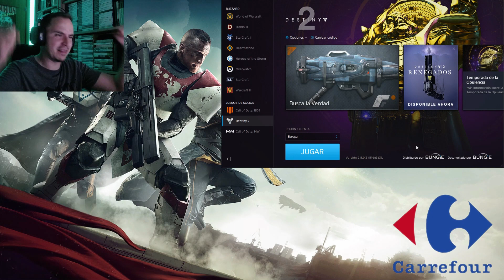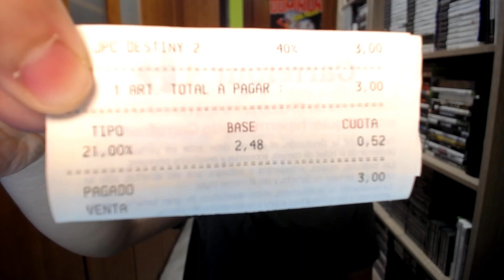🔥 EL juego MÁS PESADO 🔥 Instalar Destiny 2 100GB!! 🔫 El PETA DISCOS!! 💣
▶️ NO soportas las DESCOMUNALES instalaciones de los MEJORES videojuegos TRIPLE AAA?!
👇 👇 👇 👇 ¡¡Info suculenta aquí abajo!! 👇 👇 👇 👇

Pues 2 cucharadas!!, comencemos la GRAN AVENTURA de instalar 100GB!! 🔥 con DESTINY 2 para PC!!

IMPORTANTE!!

* Imágenes / vídeos / sonidos / músicas by: Sus respectivos creadores.